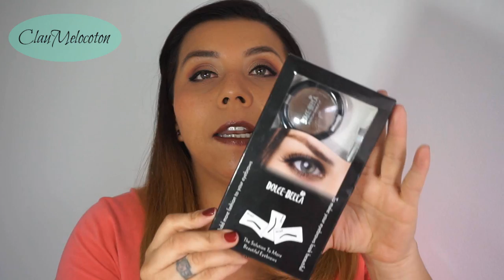DOLCE BELLA | Reseña, Base, delineador, kit de cejas etc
Claumelocoton

Periscope
Claumelocoton
DOLCE BELLA